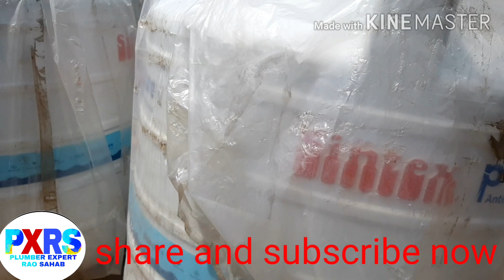Sintex water tank fitting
Aapke support ki bhut jarurt hai hume

kitchen or bathroom me badbu kyu aati hai